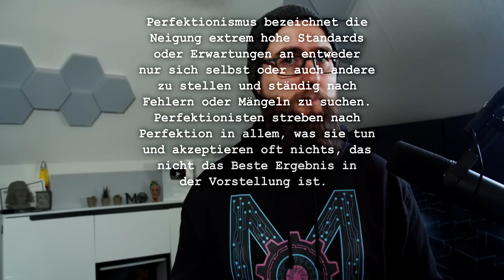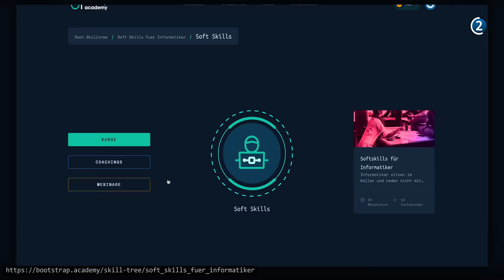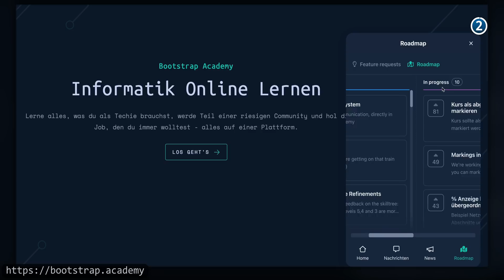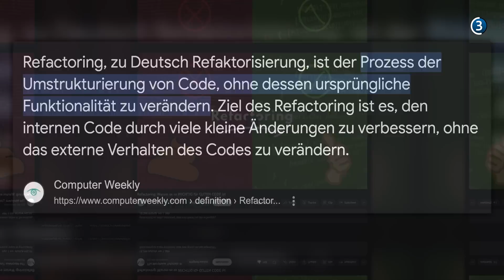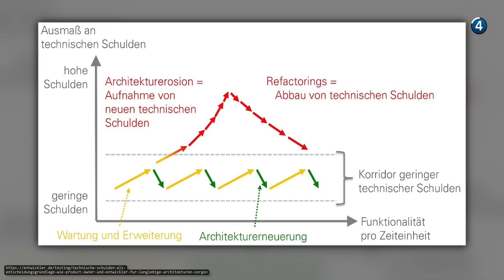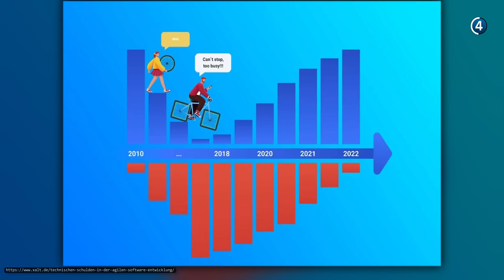Perfektionismus adé: KISS für effiziente Softwareentwicklung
*Kapitel:*
00:00 Einleitung
00:47 Problematik
02:59 Ursachen
05:40 Lösungsansätze
08:59 Software-Entwicklungsprinzipien gegen Perfektionismus
12:58 Technische Schulden
15:36 Fazit